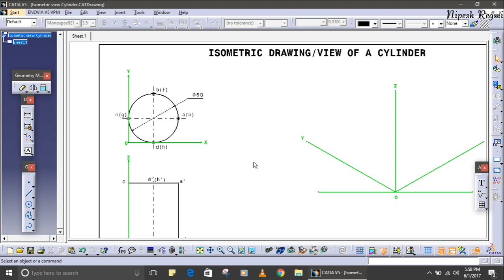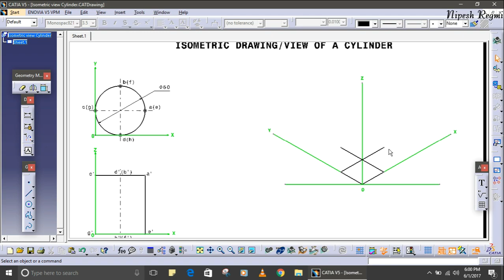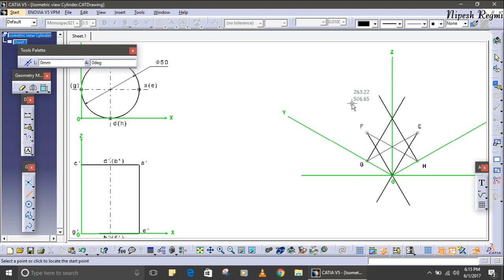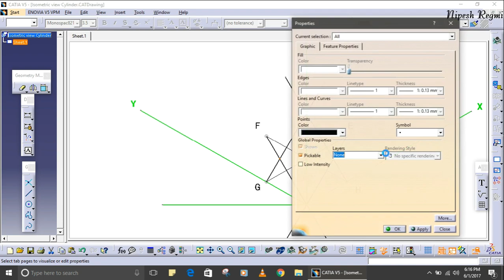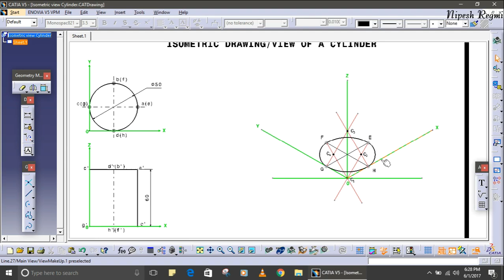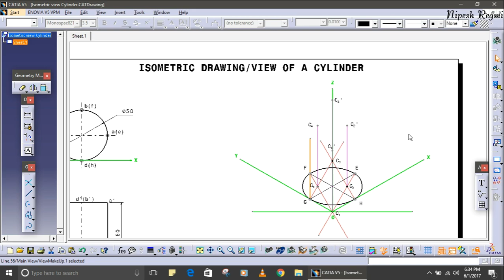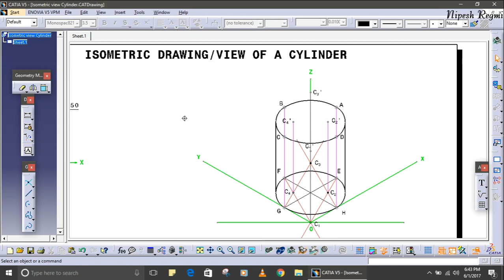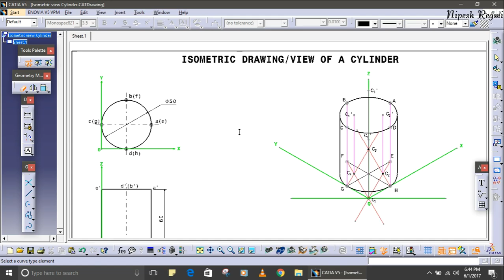Isometric drawing/view of a cylinder [In Nepali]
In this video, you'll learn how to draw isometric drawing or view of a cylinder. Just follow the steps explained in the video.